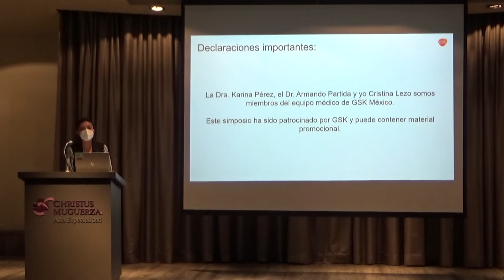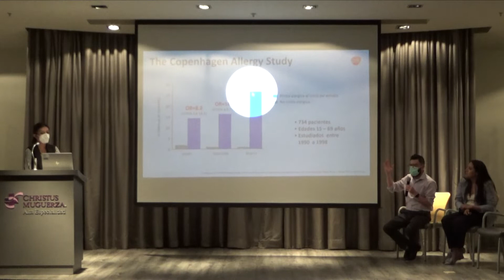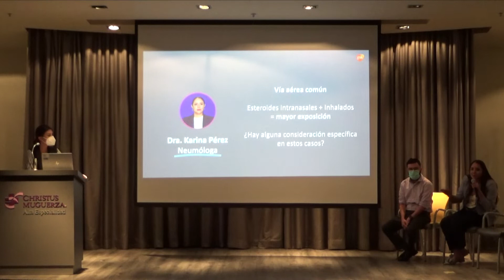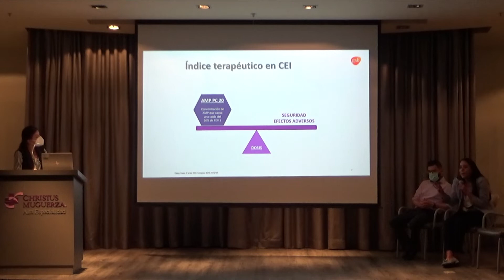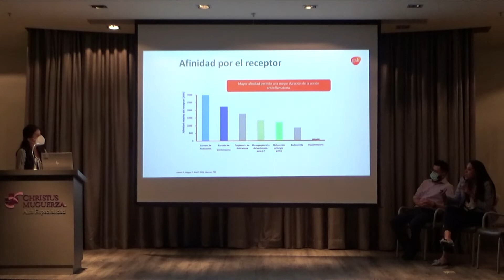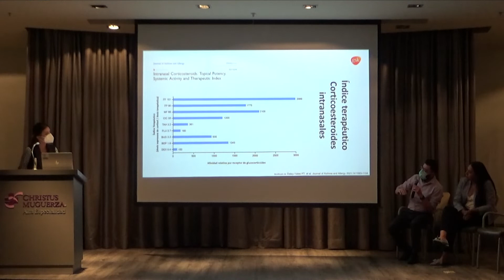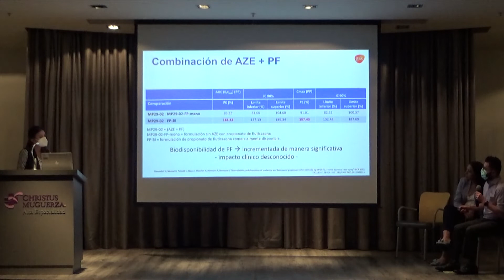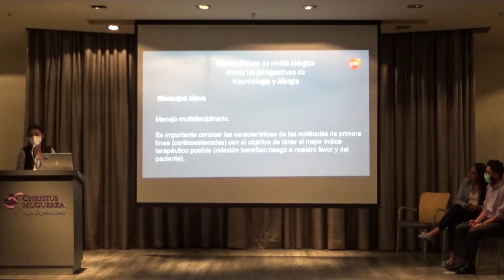"Perlas Clínicas de rinitis alérgica desde las perspectivas de Neumología y Alergia".